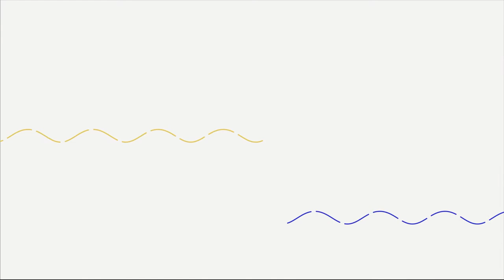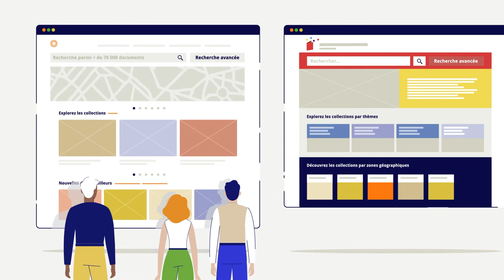Gallica marque blanche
« Gallica marque blanche » est un dispositif de coopération numérique qui permet de créer une bibliothèque numérique à partir de l’infrastructure Gallica, paramétrée et personnalisée aux couleurs du partenaire.